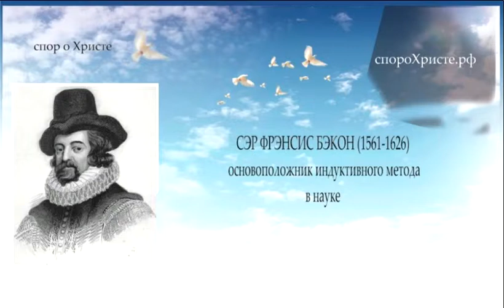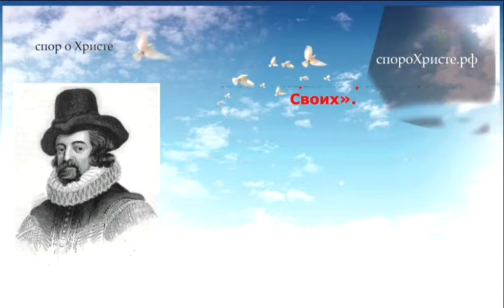Великие люди о Боге Чать 56 СЭР ФРЭНСИС БЭКОН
1. «Для того чтобы не впасть в заблуждение, у нас есть две книги, которые мы должны
прилежно изучать. Первая из них -- Священное Писание, которое есть Откровение Бога. Вторая
же -- само творение, свидетельствующее о Божьей Силе». (Бэкон, цит. по: Morris 1982, 13-14).
2. «Немного философии склоняет ум к атеизму, глубины же философии приводят мысли к
Богу. Ведь когда ум занят разрозненными вторичными причинами, он может остановить свой
поиск на них; когда же он осмысляет всю взаимосвязанную последовательность причин, он
неизбежно устремляется к Промыслу и Божеству». (Bacon 1875, 64).
3. В первой главе «Опытов» (1601), «Об истине», лорд Бэкон писал: «Первым созданием
Бога, в трудах дней Его, был свет видимый, последним -- свет разума; и Его субботний труд с того
времени всегда есть свет Его Духа. Сначала Он вдохнул свет в лицо материи, или хаоса; затем --
свет в лицо человека, и с тех пор Он постоянно вдохновляет и вызывает свет в лицах избранников
Своих». (Bacon 1875).
(психология) - 1995, магистр гуманитарных наук (философия) - 1999.
Перевод - Екатерины Устинович, Евгения Устиновича
Редакция - Александры Мусиной